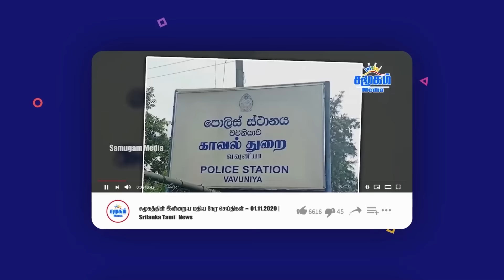அணுசக்தி நாடாக மாறக்கூடாது | ஈரானுக்கு மிரட்டல் விடுத்த ட்ரம் | கலக்கத்தில் உலகம் | Samugam Media